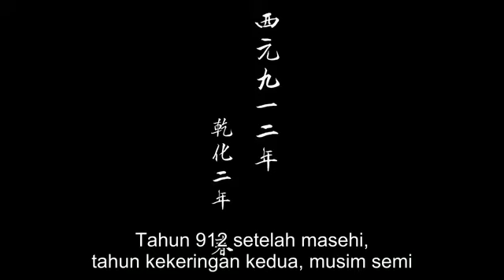Bu Liang Ren episode 5 sub indo